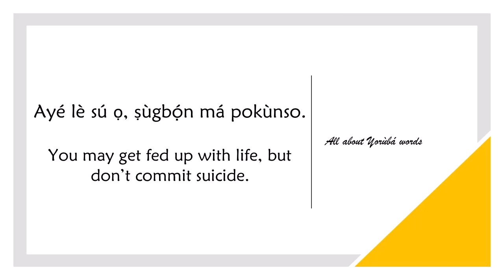How to say COMMIT SUICIDE in YORUBA